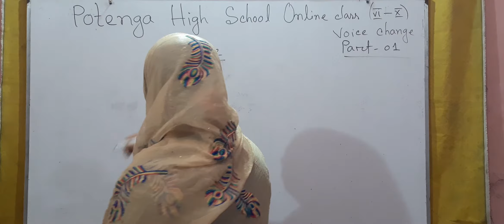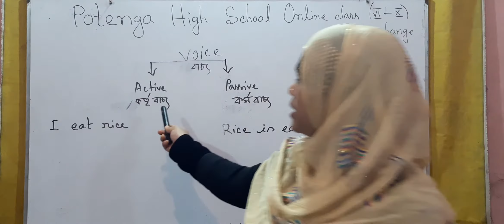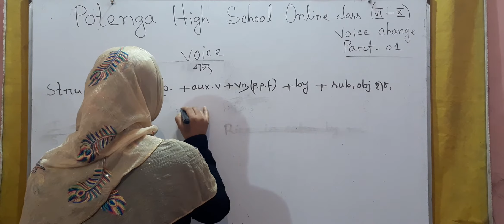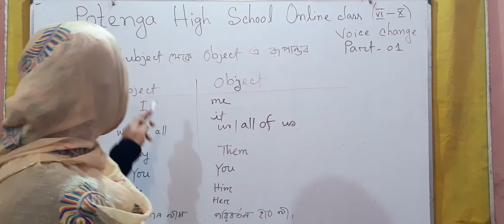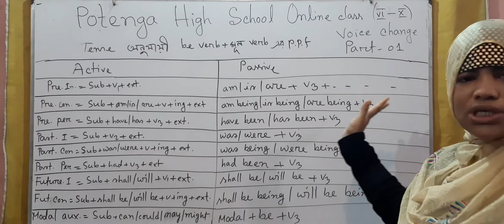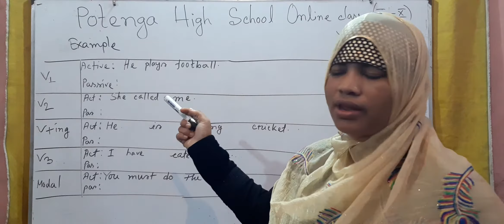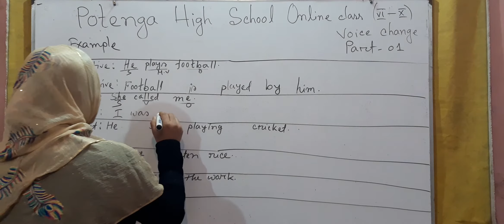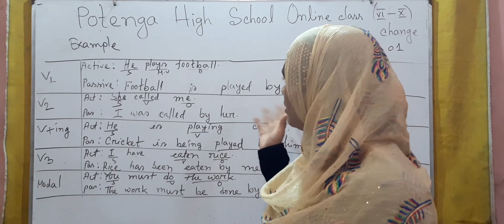VOICE Change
PART 01